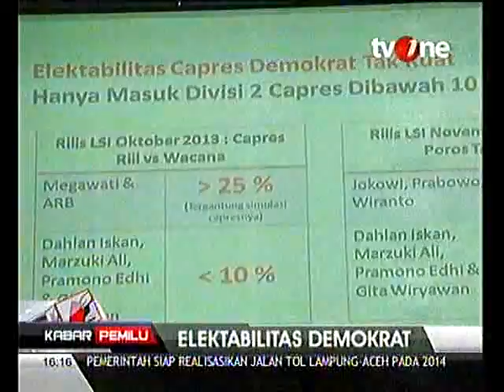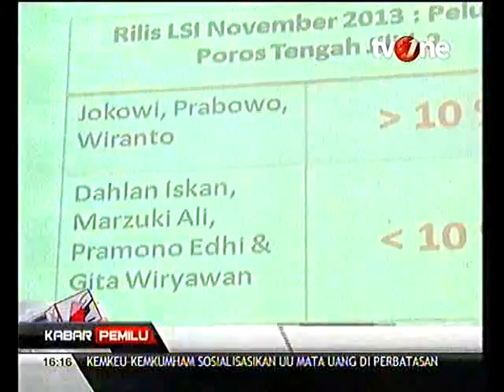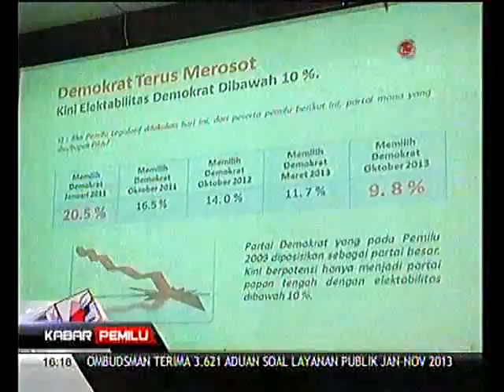Elektabilitas Demokrat : LSI Terus Membandingkan Data Sejak Januari 2011 (08-26-13 TV One)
Berdasarkan survei LSI terhadap elektabilitas partai demokrat dengan mengacu pada data-data sejak Januari 2011,elektabilitas partai demokrat terus menurun dikarenakan kasus korupsi yang menjerat sejumlah kadernya. Diprediksikan bahwa pada pemilu 2014 partai demokrat hanya mampu memperoleh suara kurang dari 10%